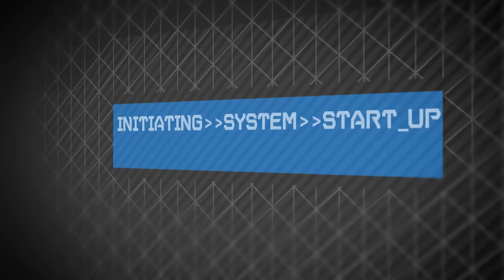Let's talk 'Men in Tech' for a change | Digital Futures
"An old boys club", "walled garden", "rampant sexism": we often hear these labels thrown about in the public domain to do with ''men in tech' not doing enough to rally more women into the sector.

Some of these stereotypes can be highly damaging, painting all 'men in tech' with the same brush at a time when the gender disparity in tech debate is hot news. So what's it going to take to move the needle here? On Digital Futures we've invited two young, accomplished 'men in tech' for an honest dialogue. Have a watch.

- Backed by Telefonica, filmed by Paradigm Creative and created/hosted by Shivvy Jervis